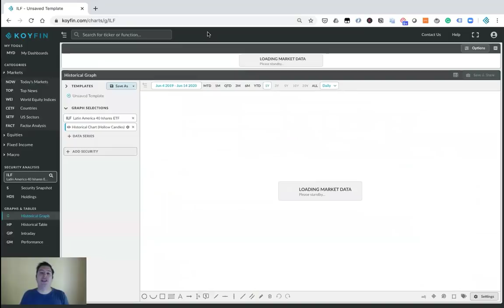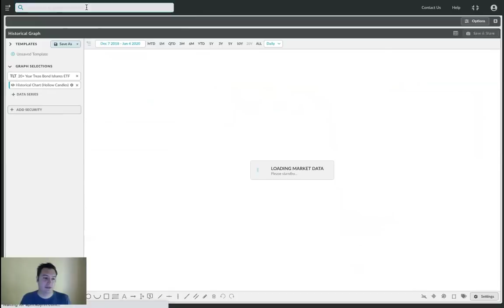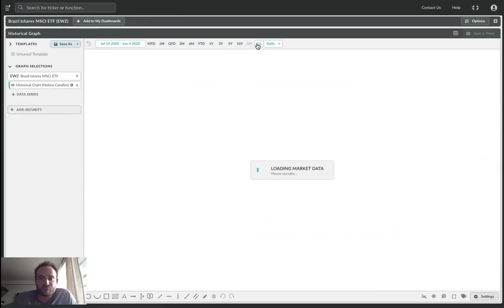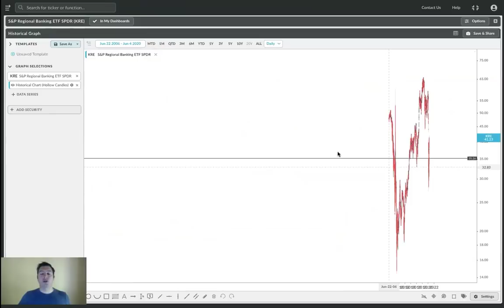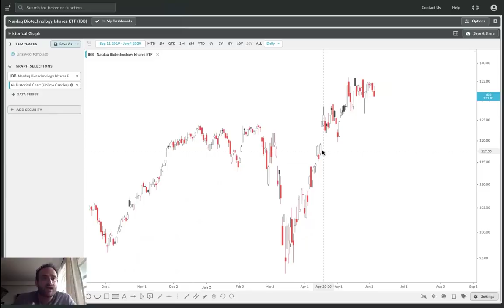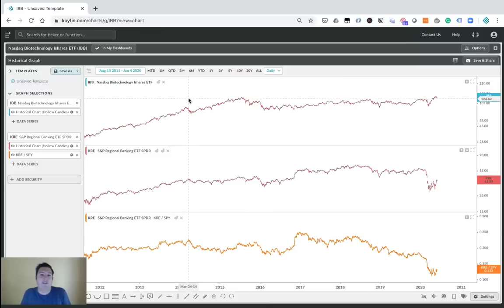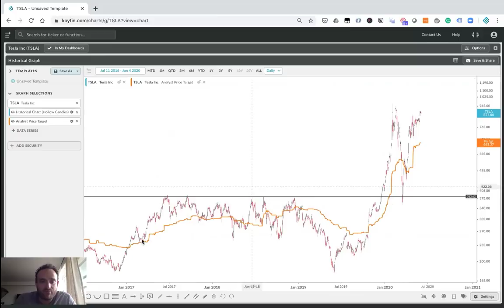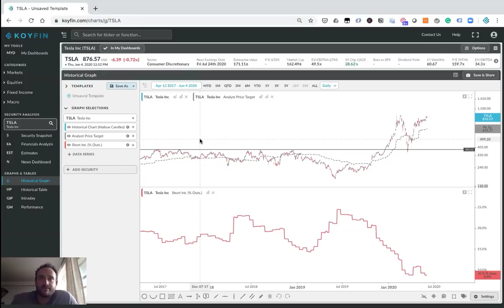Technical Analysis And Cyclical Rebound with JC Parets - Investing Wizards Ep 1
0:00 - 29:39 JC's background and style
29:40 - 54:06 Market discussion

In the first episode of our new series called Investing Wizards, we’re excited to have JC Parets, founder of All Star Charts. JC started on Wall Street almost 20 years ago and now runs one of the top research boutiques for technical analysis. In this episode, we discuss a range of topics, including:

• JC’s background and how he started using technical analysis
• Why does technical analysis work
• Emerging markets, regional banks, and Tesla

to get started with Koyfin for free.

For our blog, distressed credit digest and more info on the Koyfin platform,

About Koyfin:
Koyfin is a leading financial data and analytics platform for researching stocks and understanding market trends. Our data coverage includes stocks, ETFs, mutual funds, FX, bonds, economics, news, and Twitter so you can have a god-like view of the markets.

We built all of our charting and dashboard tools from scratch to give our users the ultimate functionality to turn data into information. Koyfin is free, so go and try it!